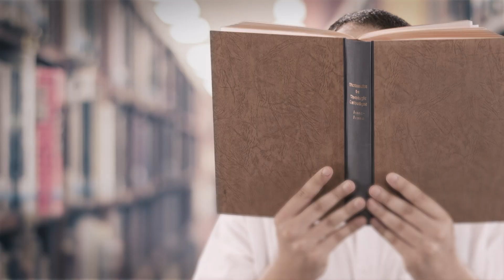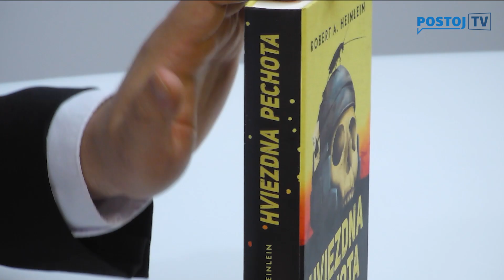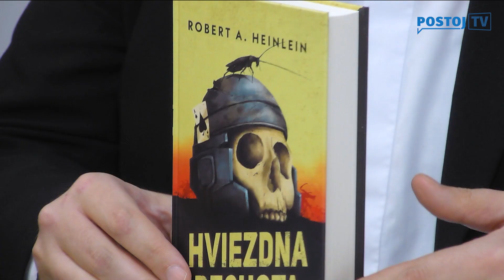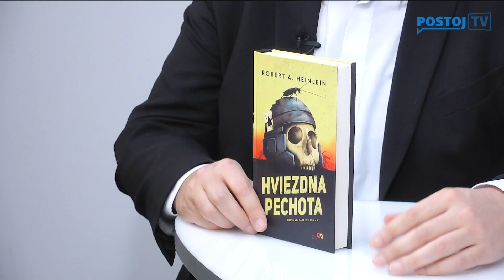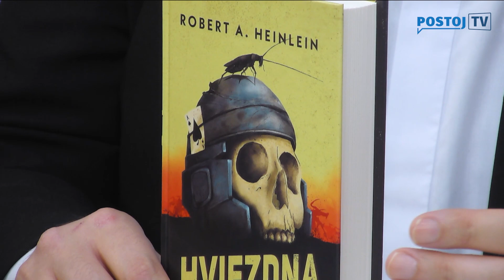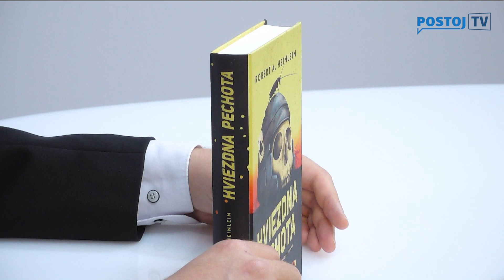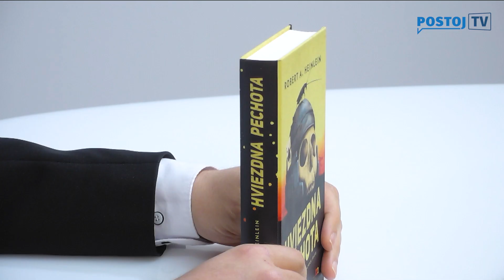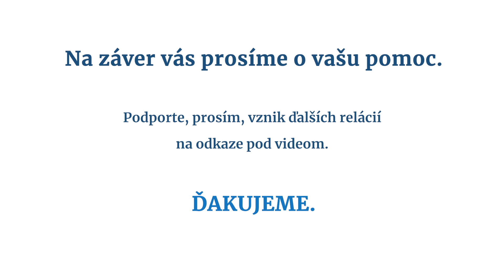Hviezdna pechota: Prečo progresívna ľavica nenávidí pôsobivý sci-fi román Roberta Heinleina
V slovenskom preklade tento rok vyšiel román Hviezdna pechota (vydavateľstvo MAMAŠ), ktorého autorom bol americký spisovateľ Robert Heinlein. Prečo ide o dielo, ktoré je dodnes kontroverzné sa dozviete v novej epizóde našej videorelácie Knihomoľov zápisník Lukáša Krivošíka.

Táto relácia vznikla vďaka našim podporovateľom. Pridajte sa k nim, prosím, teraz aj vy na Ďakujeme.